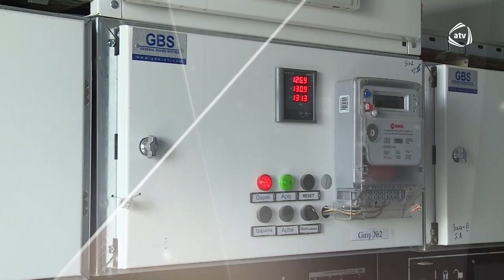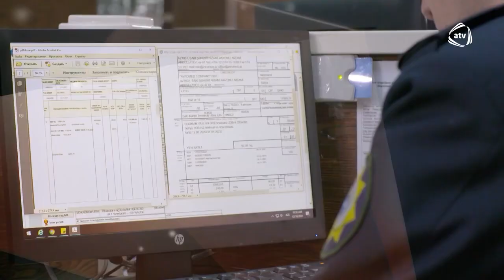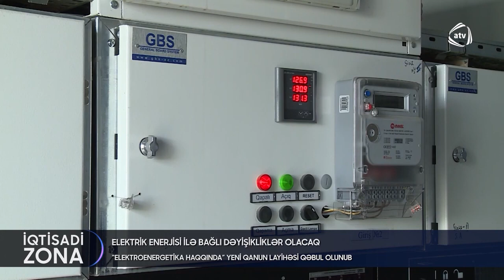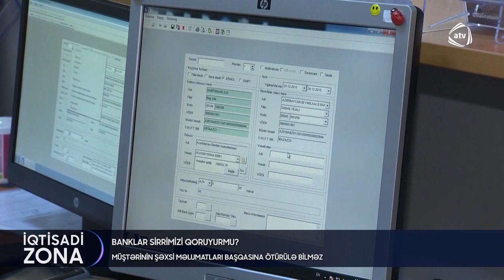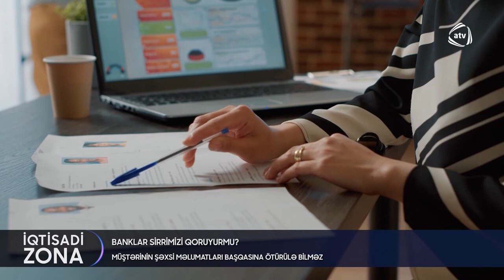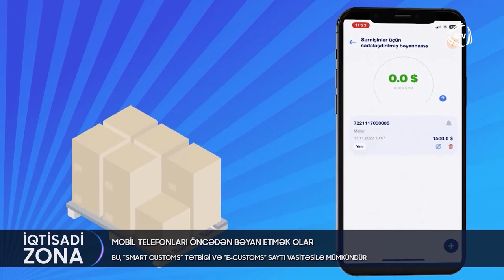"İqtisadi zona", 16.04.2023-cü il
- Elektrikenerjisi təminatında yeni sistem tətbiq olunacaq. İstehlakçılar üçün nə dəyişəcək?
- Bank əməkdaşları kredit borcu olan vətəndaşın iş yerinə zəng edə bilərmi? Bank sirrinin pozulmasına görə maliyyə təşkilatlarını hansı cəzalar gözləyir?
- Dövlət Gömrük Komitəsi xaricdən telefon gətirənlərə bir daha müraciət etdi: problem yaşamamaq üçün vətəndaşlar nəyə diqqət yetirməlidirlər?

Bu və digər xəbərlərlə İqtisadiyyatNazirliyi yanında Dövlət Vergi Xidmətinin ATV kanalı ilə birgə layihəsi olan İqtisadiZona proqramının 16 aprel 2023-cü il tarixli buraxılışında tanış ola bilərsiniz. Fiziki şəxslər tərəfindən, həmçinin poçt göndərişləri ilə ölkə ərazisinə gətirilən mobil telefon və digər simsiz rabitə avadanlıqlarının gömrük orqanlarına bəyan edilməsi ilə bağlı sualları verilişin qonağı Dövlət Gömrük Komitəsinin şöbə rəisi Vasif Qurbanov cavablandırıb.